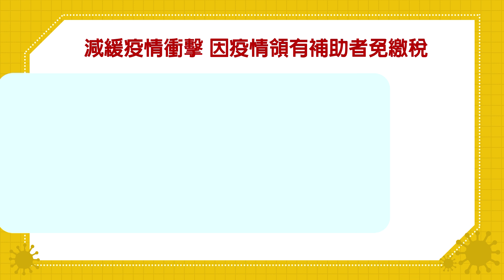20200408客家盡新聞 減緩疫情衝擊 因疫情領有補助者免繳稅